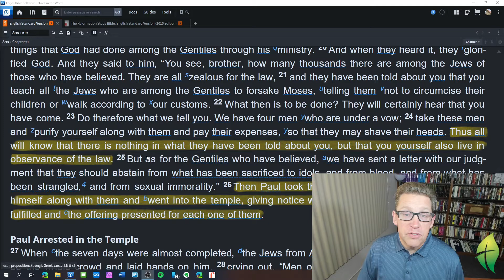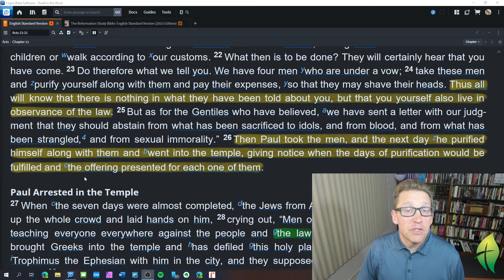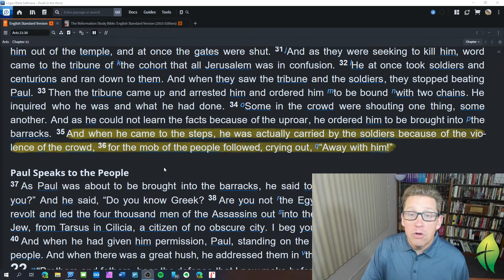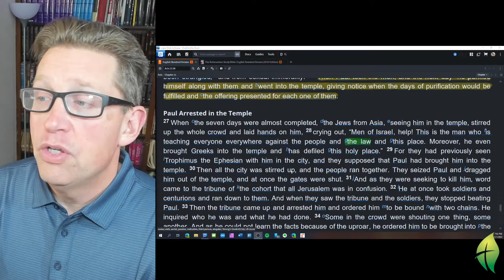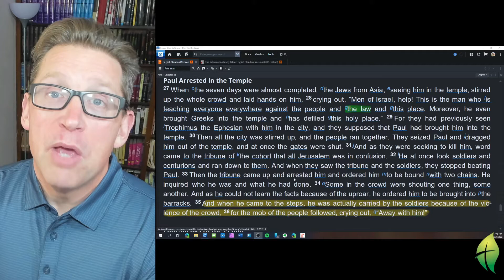Dwell in the Word: Acts 21:17-36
The passage for Dwell in the Word today is Acts 21:17-36.